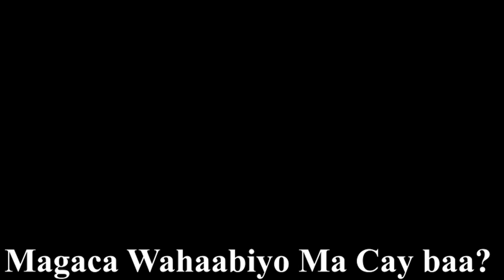𝐌𝐚𝐠𝐚𝐜𝐚 “𝐖𝐚𝐡𝐚𝐚𝐛𝐢𝐲𝐨” 𝐦𝐚 𝐜𝐚𝐲𝐛𝐚𝐚?